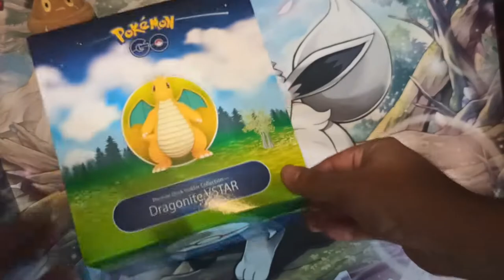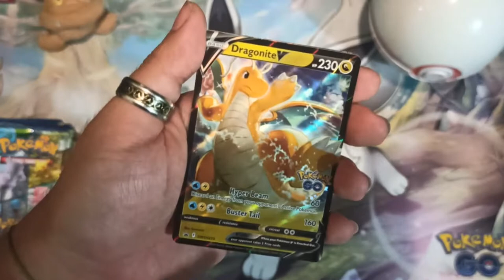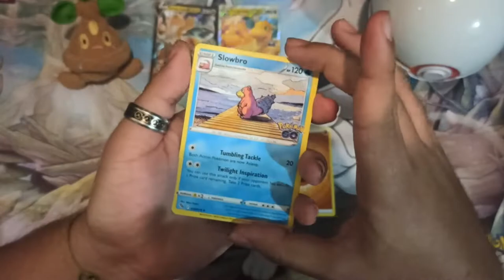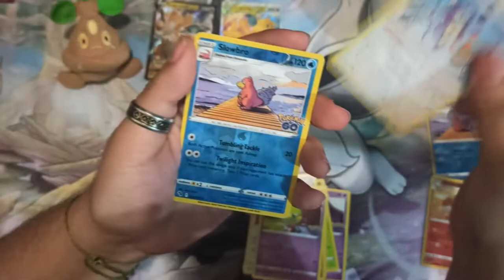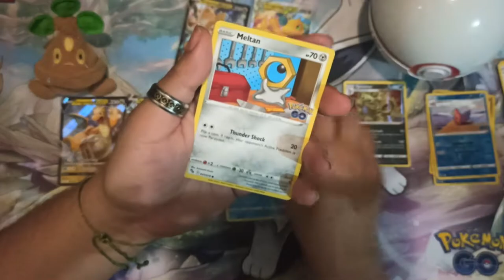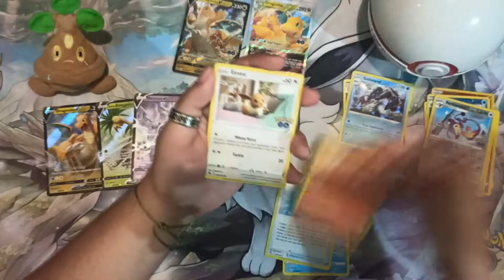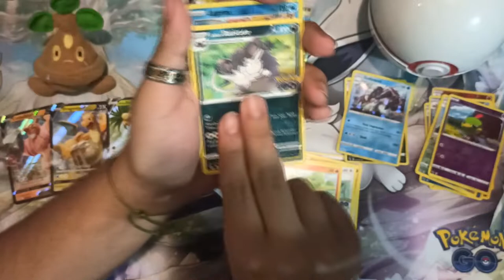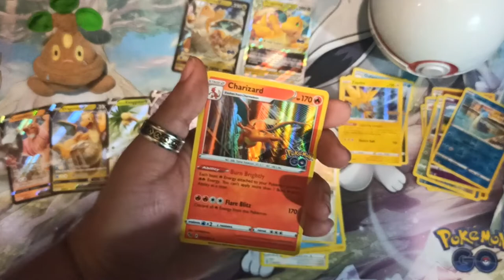Lo ultimo aque abrire de Pokemon Go, Dragonite VSTAR Premier Deck Holder Collection Box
Codigos gratis de pokemon tcg online
Codigos gratis de pokemon go

Codigos  de pokemon go
CODIGOS DE TCG GRATIS

Omitir esto :V

In this product review, we'll be taking a look at the Pokemon Go Dragonite VSTAR Premier Deck Holder Collection Box. This deck holder is perfect for using with your Pokmon decks, and it comes with a variety of features that will make using your decks easier.

If you're a fan of Pokemon Go, then you need to check out this deck holder! It's perfect for keeping your decks organised and it comes with a variety of features that will make playing the game easier. We'll take a look at the product and give you our opinions on it, so be sure to watch the video!

In this product review, we'll be taking a look at the Pokemon Go Dragonite VSTAR Premier Deck Holder Collection Box. This box is perfect for collectors and avid Pokemon GO players alike, and is made of high-quality materials.

This product review is a comprehensive look at the features and specifications of the Dragonite VSTAR Premier Deck Holder Collection Box. We'll share our thoughts on the product, and whether or not we think it's worth purchasing.

In this Product Review, we'll be taking a look at the Pokemon Go Dragonite VSTAR Premier Deck Holder Collection Box. This product is perfect for players who want to store their cards safely and conveniently. We'll give you our honest thoughts on this product, and whether or not it's a good purchase.

If you're a fan of the Pokemon game series, then you'll want to check out this product! It's perfect for storing your cards safely and discreetly, and it looks great too! We promise you won't be disappointed in this product, so make sure to read our review to find out more!